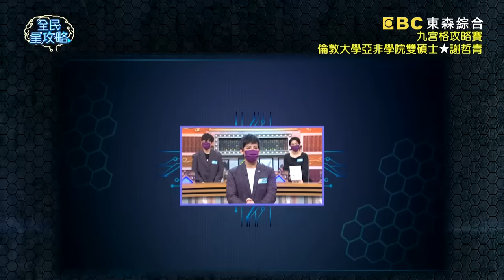謝哲青SUPER 9整套題目附詳解？蔡尚樺敵不過「行走百科全書」？！20210818 曾國城 謝哲青 Part3 EP499【全民星攻略】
〔會員專屬題庫〕你對李清照的詩詞了解嗎？

來賓：高伊玲、賈斯汀、謝哲青、劉倩妏、魏妙如、姜勳

《全民星攻略》究竟是哪位踏遍各地的思鄉遊子，能靈活運用無邊際的知識量，成功破解SUPER９，成為今年度首位十萬大獎得主嗎？！炎熱夏天吃聖代再消暑不過！請問「聖代」這名稱的由來是因為什麼？您知道美國阿拉巴馬州禁止人民戴假鬍子上教堂的原因是？根據考古學家研究，哪位女性神明長相可能為「大眼高鼻」？週一到週五晚間九點請鎖定《全民星攻略》！